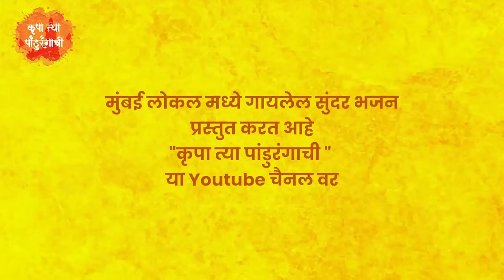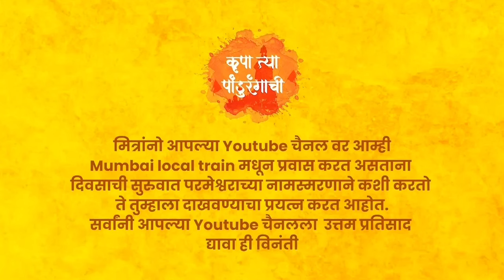Pandharpurat Kay Vajat Gajat पंढरपुरात काय वाजत गाजत | Vitthal Songs Marathi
Mumbai Local Train Bhajan

गायक - सदा बुवा लाडके

My shooting gadget :
IPhone 11

मित्रानो वीडियो आवडल्यास कमेंट द्वारे तुमच्या प्रतीक्रिया आम्हाला नक्की सांगा.